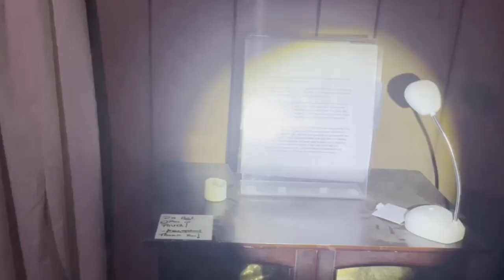Scary Videos That Will Terrify You 99 Percent !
Scary Videos That Will Terrify You Percent !
In this List of Mr 5X!  Paranormal Investigation Team "MindSeed TV" managed To records A Doll's door open on It's Own!  -  Including Headless Figure on Reddit!  Ghostly Figure Caught by Ghost Hunters.. is it A Ghost ?  -  SCARY TikTok.  CREEPY Activity  -  Ghost Hunting Team Goes to Investigate A Haunted PLACE.. Succeed To Captures Shadow person!  A SCARY Man Peeking  -  Another Paranormal Explorer Captures Poltergeist Activity!  Terrifying Orb!